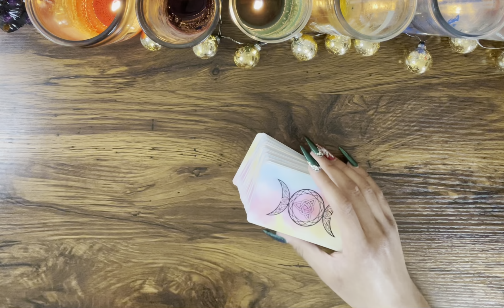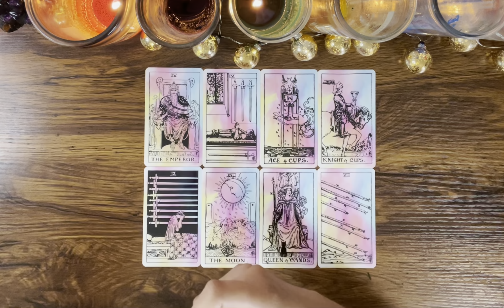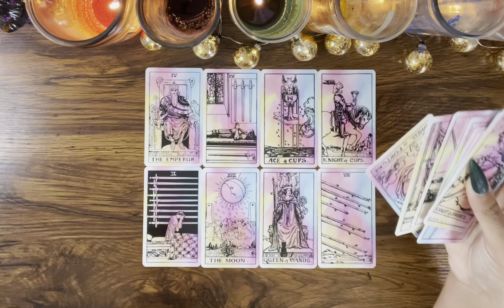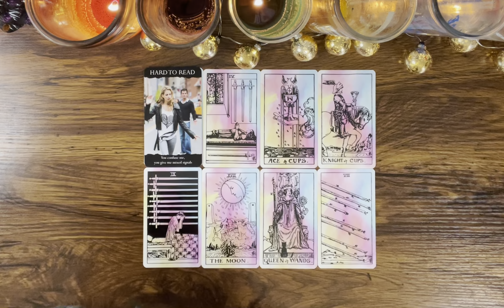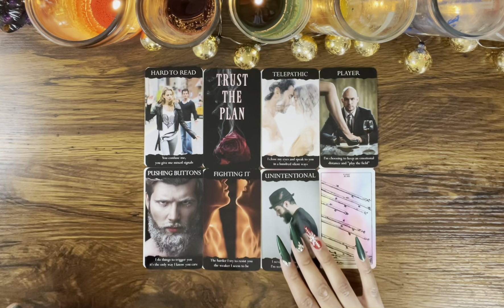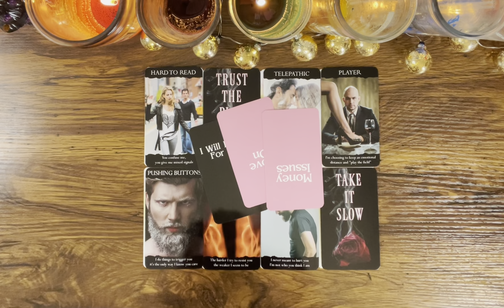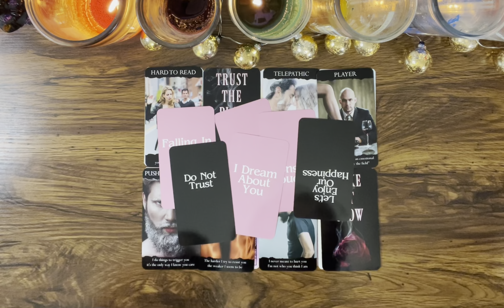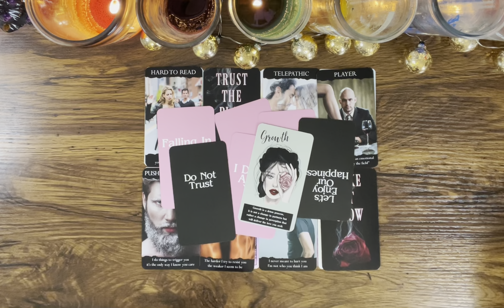GEMINI ♉️ An APOLOGY & OFFER 💝 They don’t want you to be THE ONE that got away 🏃‍♀️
Hey Everyone! 🌻

Love & Light 🌻